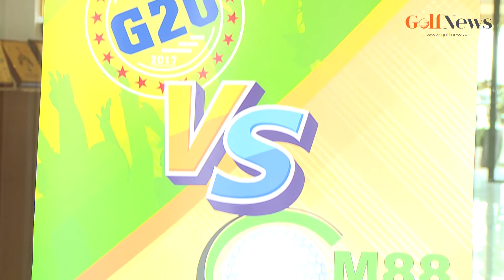Match Play G20 - CM88: Thắng Thua là chuyện nhỏ!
Kết thúc ngày thi đấu giao hữu tại sân Sky Lake (Chương Mỹ, Hà Nội), hai CLB G20 và CM88 đều đọng lại nhiều cảm xúc, cũng như đã cùng nhau tạo nên những khoảnh khắc khó quên. Hãy cùng lắng nghe những chia sẻ từ các golfer của cả hai câu lạc bộ cùng Golfnews.vn!